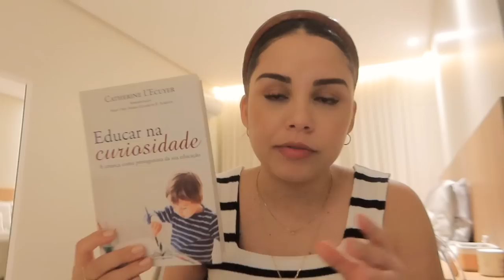Rotina mãe de dois, organizando a casa, decorando a sala, brincadeiras… ✨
Educar na curiosidade

3 e-books que são manuais que toda mulher precisa para aprender a cuidar bem do seu cabelo e demonstrar sua personalidade por onde for!